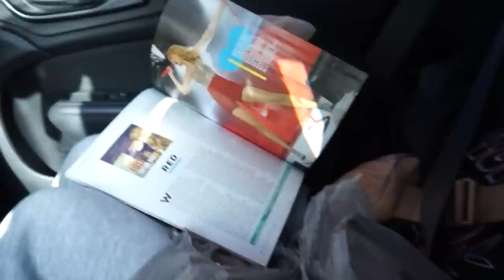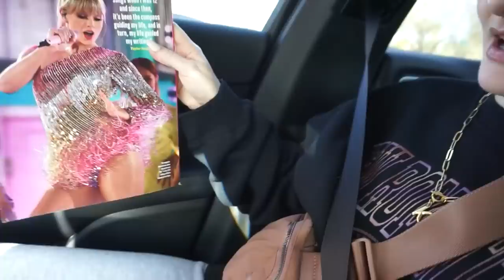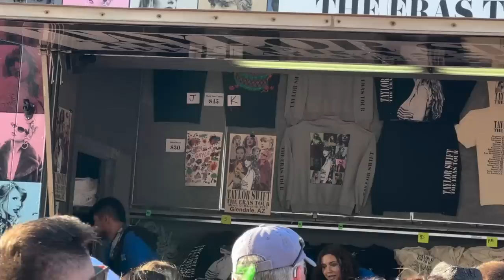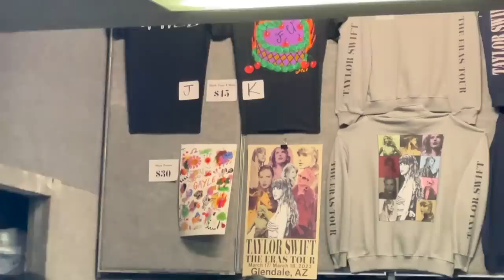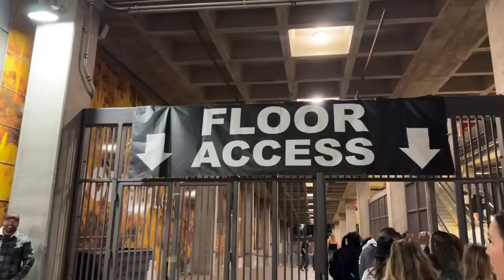TAYLOR SWIFT ERAS TOUR OPENING NIGHT VLOG ✨ *FLOOR SEATS*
LINKS
rainbow sequin pants
all bracelet making supplies
clear stadium approved bag
rainbow glitter hoop earrings
cherry pink packing cubes
pink ipad
apple pencil